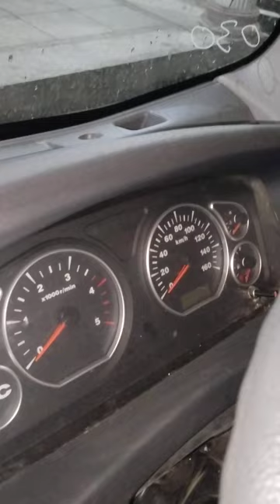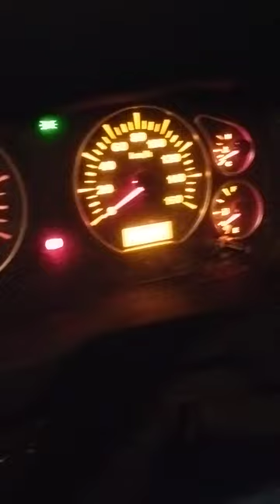11 January 2023